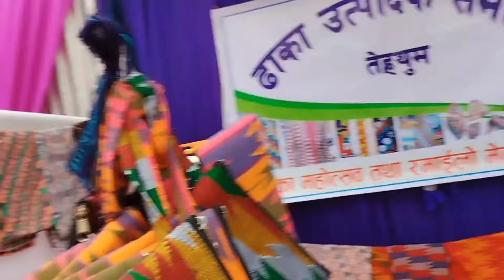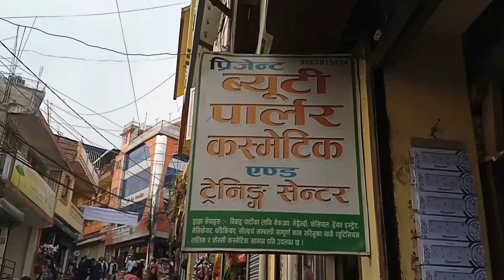म्याङ्लुङ बजारको रमाइलो मेलामा | Myanglung Bazar ko ramailo melama|Buddhabuddhiman Tamang